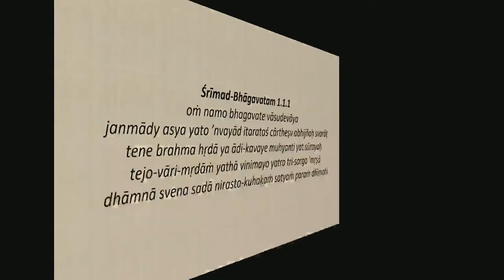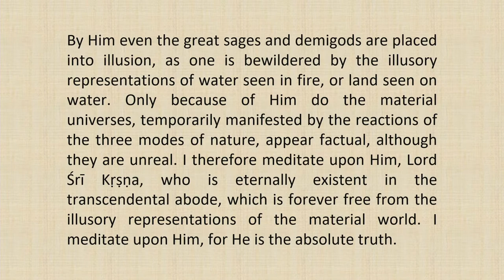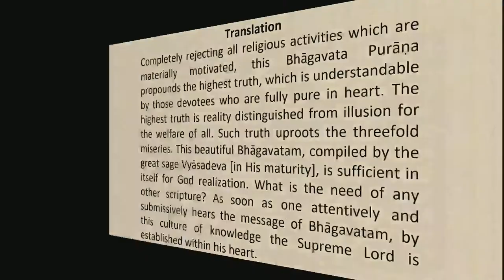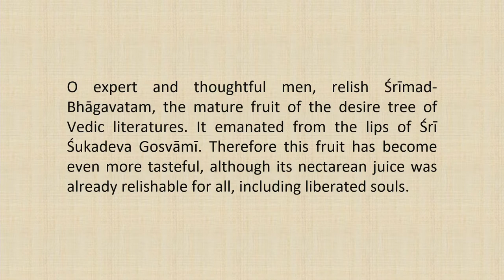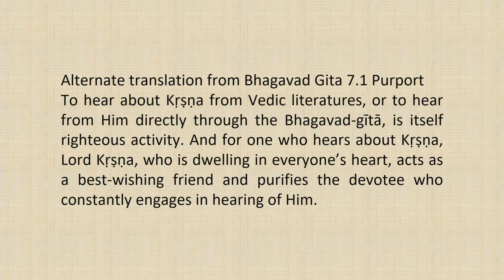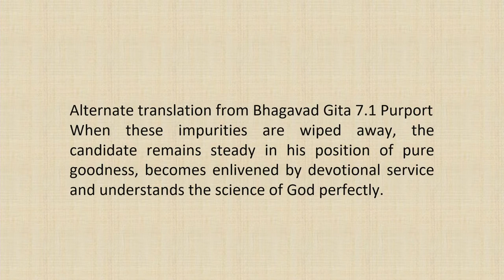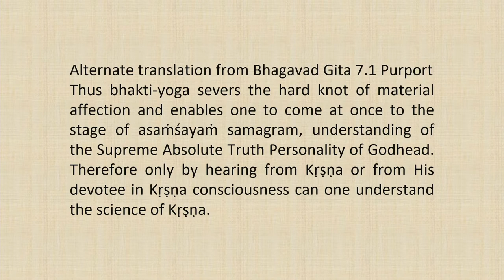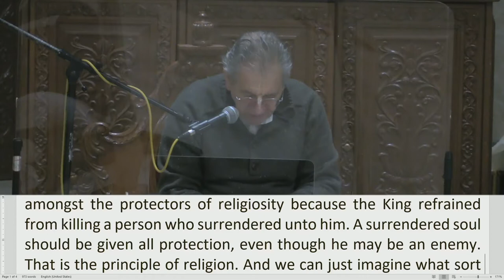Srimad Bhagvatam Class by HH Harivilas Maharaj After Mangal Arati 2020 12 02